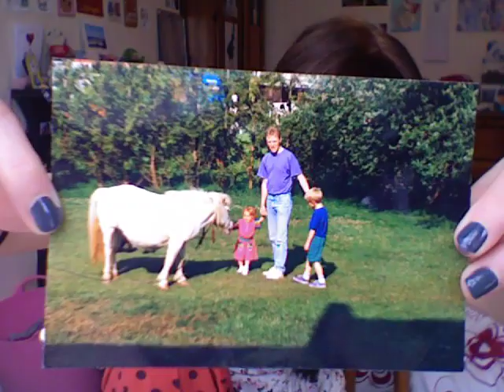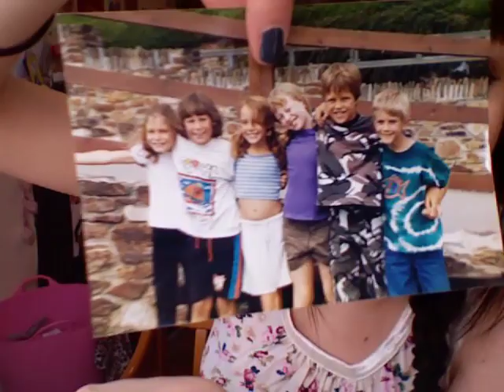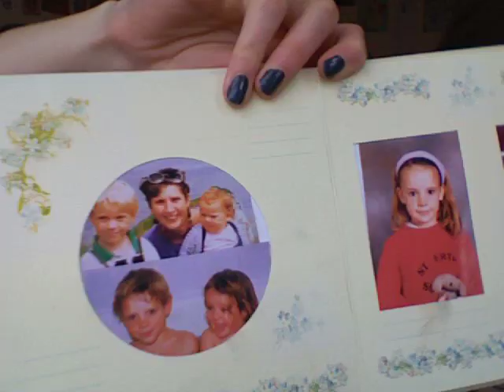30DC - Day 10 Old Photos of Me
Day 10 of the 30 Day Challenge, A photo of you from ten years ago! So as usual, here's 50! Enjoy, sorry I'm so bunged up, I'm not well :(

SONG: Joshua Radin 'They Bring Me to You'

30 Day Challenge
Day 01 — Your favorite song
Day 02 — Your favorite movie
Day 03 — Your favorite television program
Day 04 — Your favorite book
Day 05 — Your favorite quote
Day 06 — Whatever tickles your fancy
Day 07 — A photo that makes you happy
Day 08 — A photo that makes you angry/sad
Day 09 — A photo you took
DAY 10 — A PHOTO OF YOU TAKEN OVER TEN YEARS AGO
Day 11 — A photo of you taken recently
Day 12 — Whatever tickles your fancy
Day 13 — A fictional book
Day 14 — A non-fictional book
Day 15 — A fanfic
Day 16 — A song that makes you cry (or nearly)
Day 17 — An art piece (painting, drawing, sculpture, etc.)
Day 18 — Whatever tickles your fancy
Day 19 — A talent of yours
Day 20 — A hobby of yours
Day 21 — A recipe
Day 22 — A website
Day 23 — A YouTube video
Day 24 — Whatever tickles your fancy
Day 25 — Your day, in great detail
Day 26 — Your week, in great detail
Day 27 — This month, in great detail
Day 28 — This year, in great detail
Day 29 — Hopes, dreams and plans for the next 365 days
Day 30 — Whatever tickles your fancy